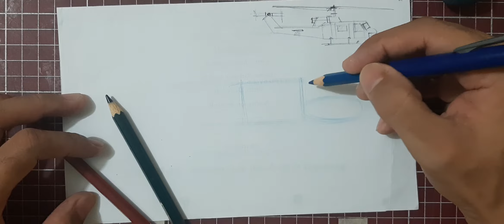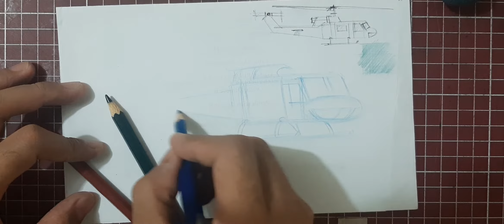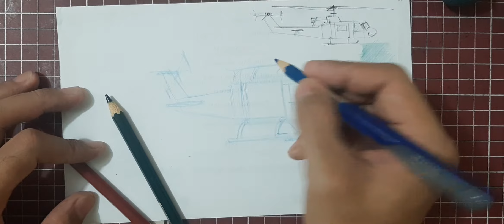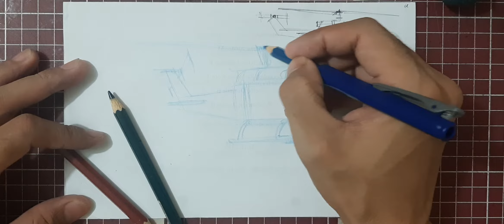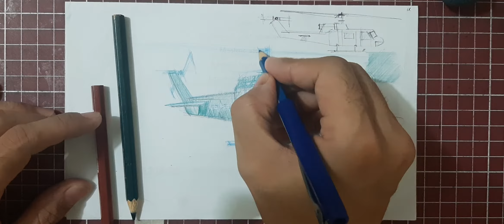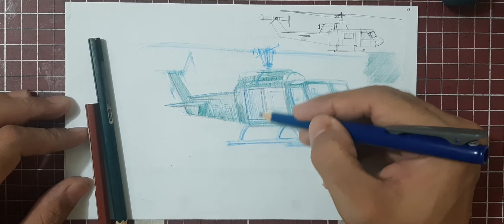How to Draw a Huey Helicopter [ Tutorail 17]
In this tutorial #17, we will draw using three "Fabell-Castel Classic" coloured pencil of one of the iconic helicopters of the ColdWar especially in South East Asia. Seeing a UH-1 Huey helicopter dropping or picking up US troops reminds me of 1960s song "Fortunate Son".

Remember the basic shape in drawing and use a reference photo when drawing.